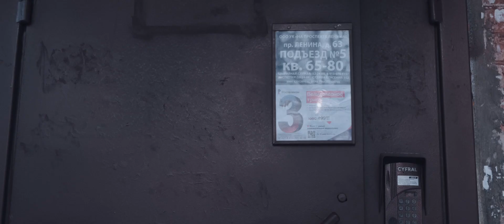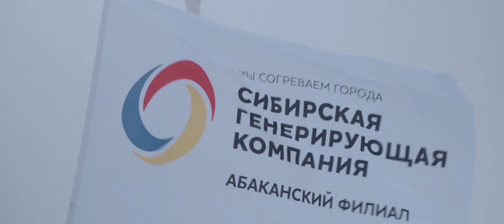СГК – Вместе мы сила (cover Imagine Dragons – Believer)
Межрегиональный клип от коллективов СГК